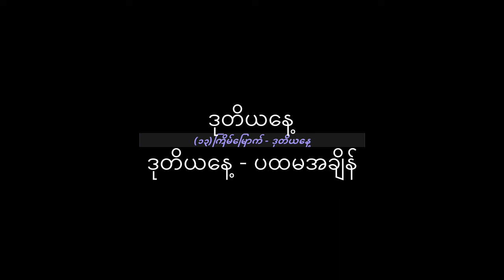(၁၃)ကြိမ်မြေက်တရားစန်း (ဒု-ပ)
ဒုတိယနေ့ - ပထမအချိန်